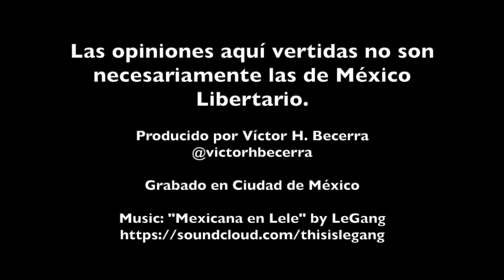López Obrador va por la mente de los niños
El gobierno de López Obrador anunció que rediseñará los Libros de Texto Gratuitos. En realidad, busca rediseñar la mente de tus hijos. Videopodcast del presidente de México Libertario.